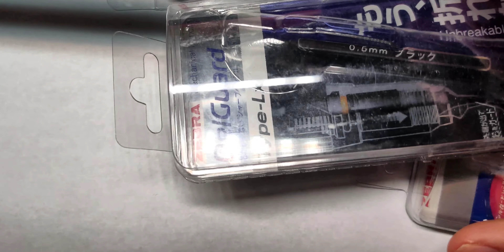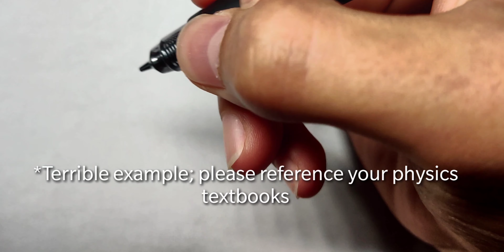Zebra DelGuard Series Discussion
There IS another hybrid DelGuard tool in the series called the DelGuard+2C. I have not included it because it is not strictly a pencil. "OG" as I have annotated stands for original. The original model is formally refered to as the Standard Model.